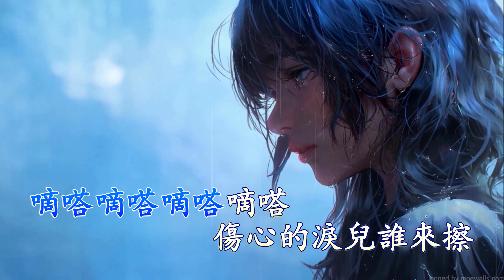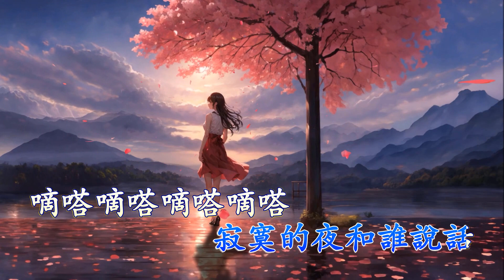滴答 (Karaoke) 侃侃, 雙聲道 (左伴右唱)